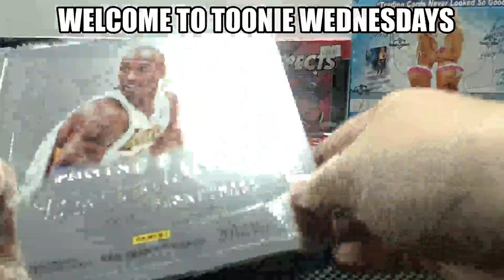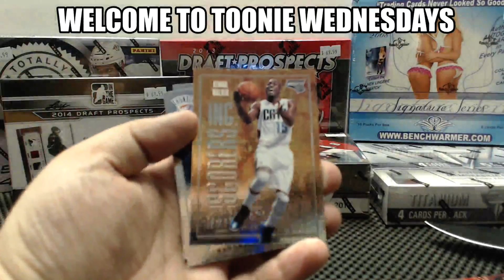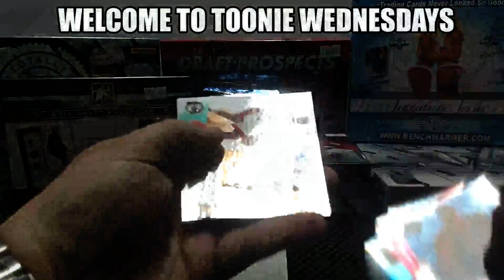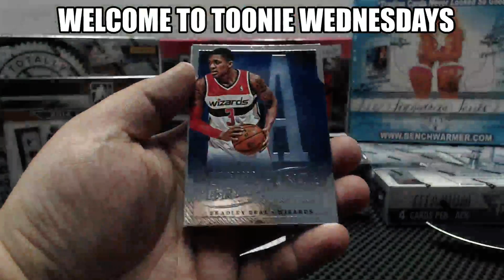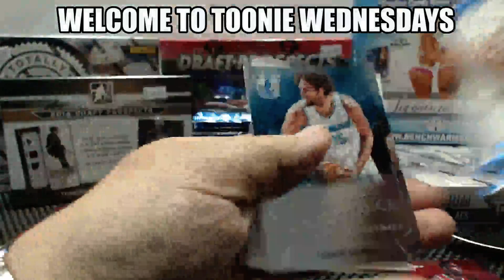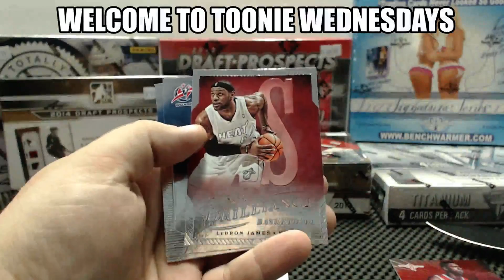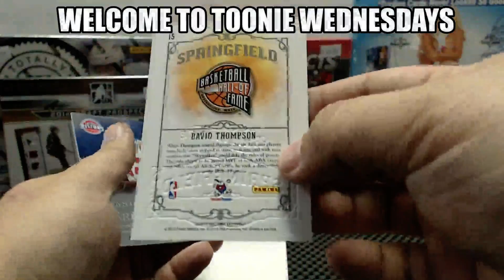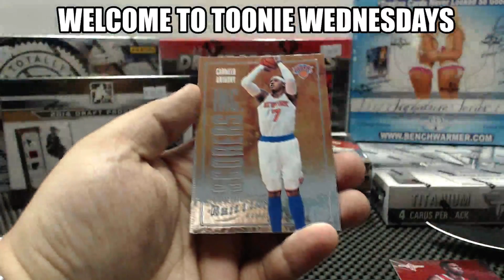Hobbybox604 $2 WEDNESDAY GROUP BREAK #314 *BASKETBALL* 12-13 Panini Brilliance BOX BREAK